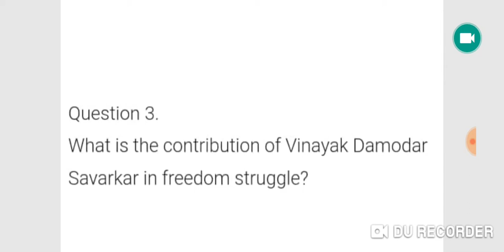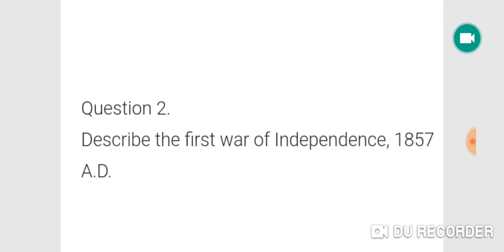RBSE Class 10 social science|chapter 3 important question for english medium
Aj ke is video me RBSE Class 10 social science|chapter 3 important question for english medium

Download Doubtnut
App

Maths,Science
solution :D
New launch
BIOLOGY for class 11th,12th & NEET Students
Cras
h Course for JEE Mains 2020
Boost your rank in JEE
More Features
1) Saari important books milengi solved video solutions ke saath
bhi books)
2)
CBSE Class
12 previous year board papers solved with video solutions also available, Subjects

3) Tips,Tricks & Concept Videos Topic
wise
4) Crash Course, Mock Tests, Quiz
5) India's biggest student's co
mmunity
& much more
Toh Aaj hi download kijiye Doubnut app
t
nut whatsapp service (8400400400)